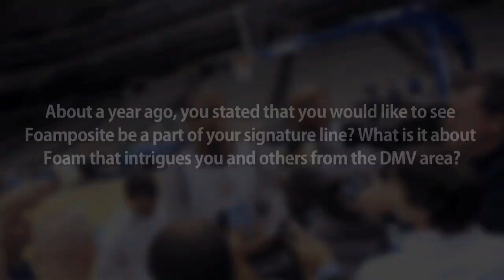Kevin Durant Talks "Aunt Pearl", N7 & Possible "Scoring Title" KD IVs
The success of Kevin Durant's signature line has skyrocketed to astronomical heights thanks to the aesthetic appeal of the Nike Zoom KD IV. A couple of days after the release of the Aunt Pearls and two weeks away from the N7 release, you clearly begin to notice that the vast majority of Durant's signatures are based upon a significant meaning (see "Weatherman" KD IV). With Nike releasing KD "Scoring Title" models for the last two years, you have to wonder will there be another signature KD inspired by this feat seeing that the young superstar captured his third consecutive scoring title this season. We caught up with Kevin during Mavericks vs. Thunder first round series to talk about the possibility of a "Scoring Title" KD IV, as well as some of his other recent and upcoming KD IV drops.